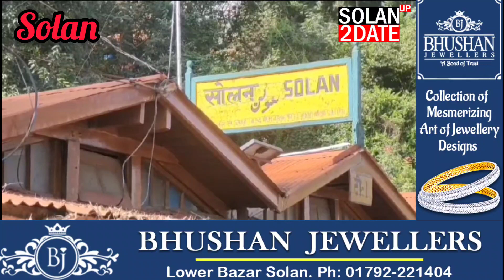solan विश्व धरोहर कालका शिमला रेलवे ट्रैक पर फिर शुरू हुआ रोमांच भरा सफर सोलन तक चलाई 2स्पेशल ट्रेन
विश्व धरोहर कालका शिमला रेलवे ट्रैक पर फिर शुरू हुआ रोमांच भरा सफर,रेलवे विभाग ने सोलन तक चलाई दो स्पेशल ट्रेन